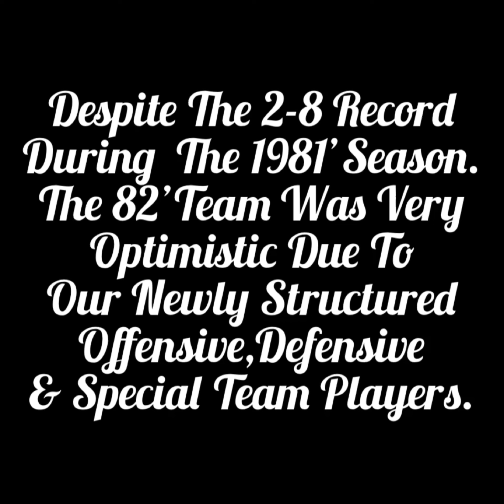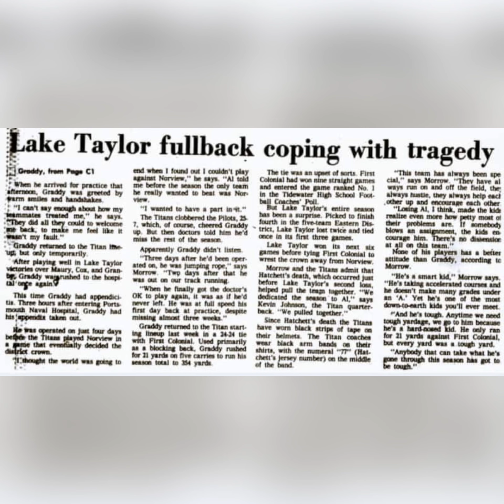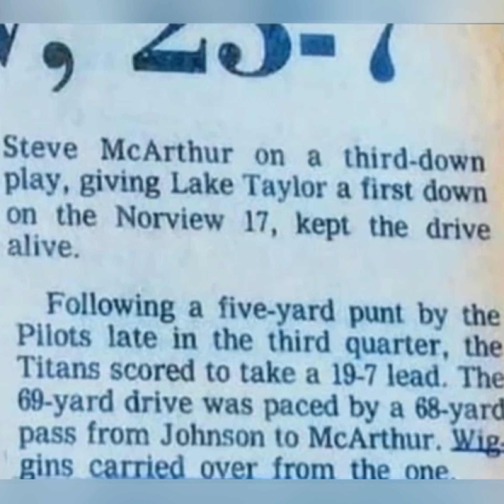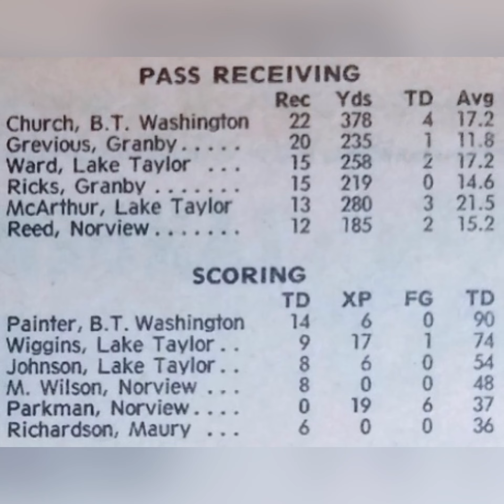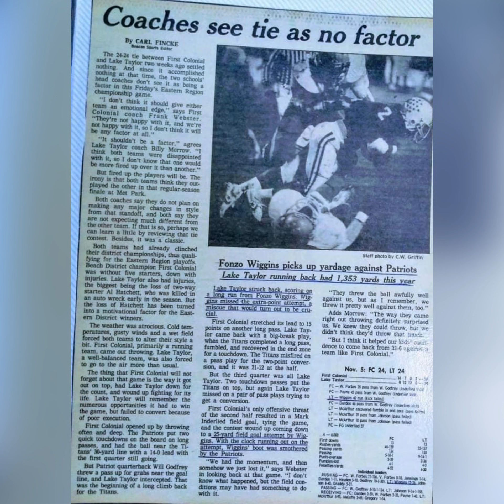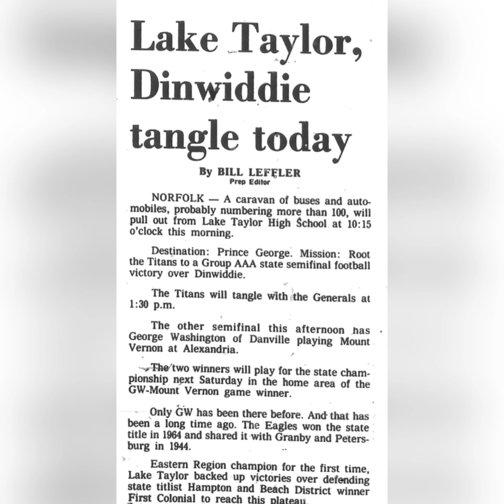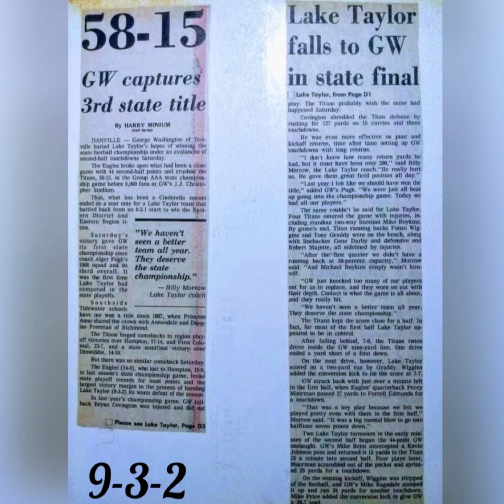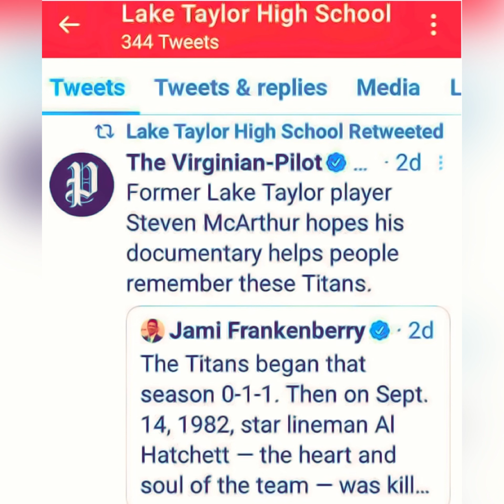Titans82MiracleSEASON ShortFILM Pictorial2K23 82Titans HistoricalLEGACY AlHatchett RIP 🕊